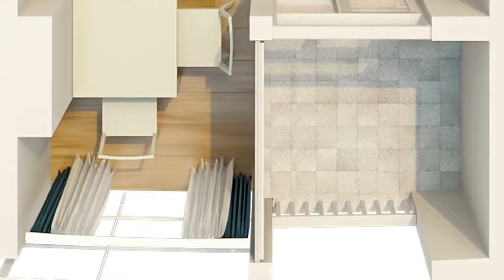Mənzil 35 m² - street Mezgvaurta, Chakvi | Batumi Daşınmaz Əmlak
ID 1243
Bu mənzilin daha çox fotoşəklini və onun haqqında daha ətraflı məlumatı burada tapın